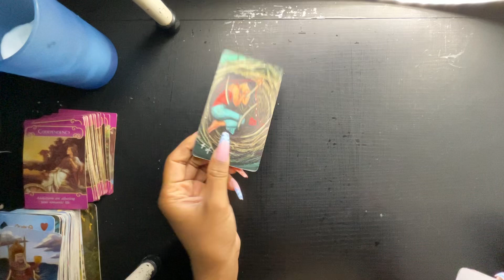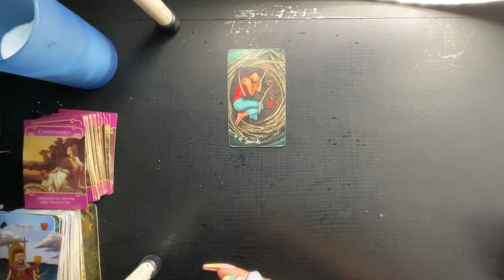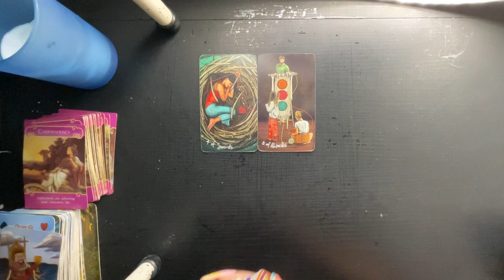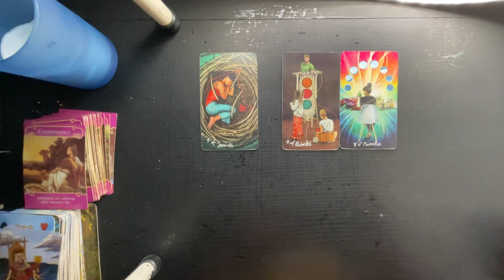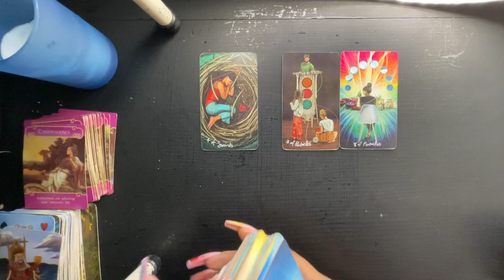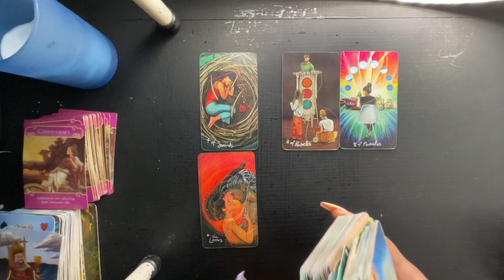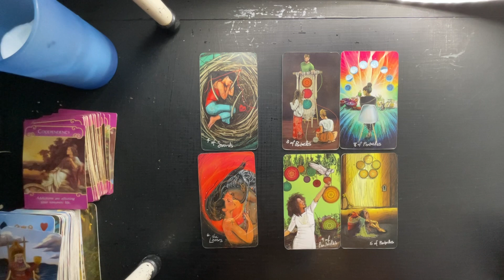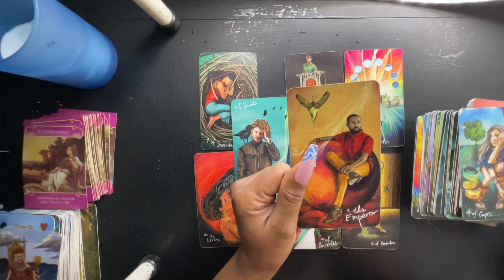VIRGO-THIS IS DEFINITELY KEEPING YOU UP AT NIGHT‼️ YOUR HAVING SLEEPLESS NIGHTS BECAUSE OF THIS! FEB